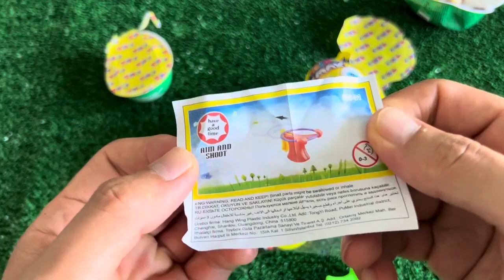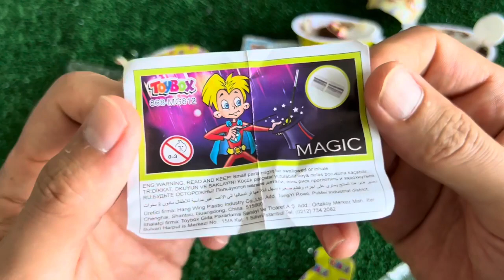ASMR RAINBOW DESSERTS FROZEN NIK-L- NIP COLOR ICE CREAM 무지개 디저트 얼린 닉 클립 아이스크림 먹방 CANDY MUKBANG